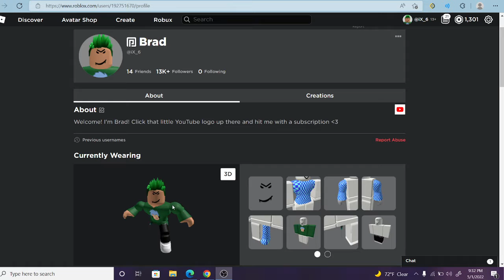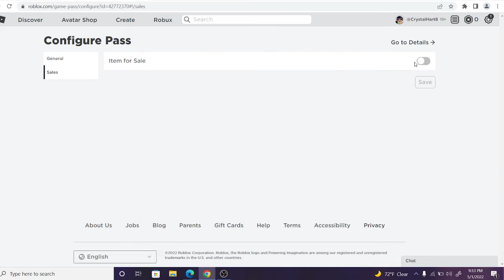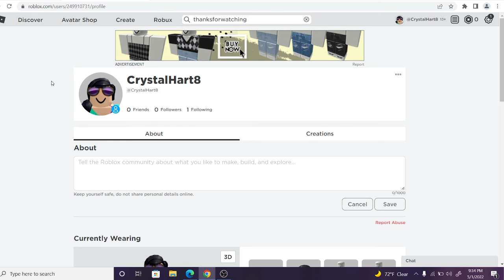HOW TO MAKE A GAMEPASS ON ROBLOX! (Working PC & Mobile 2023)